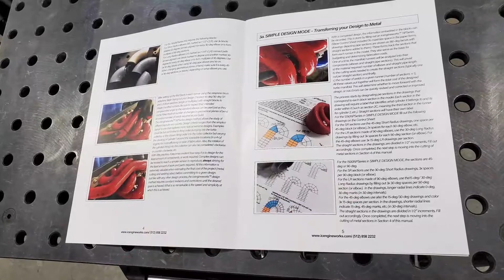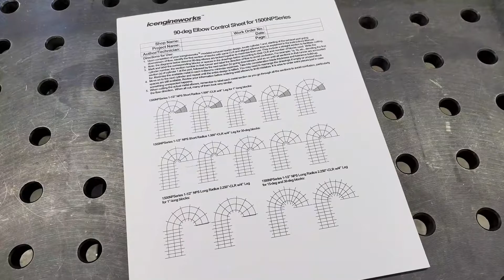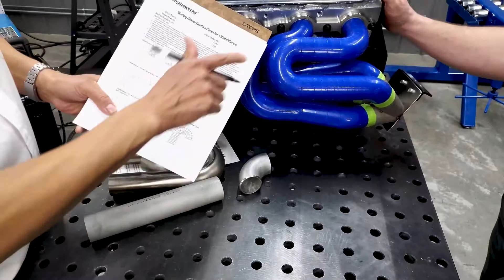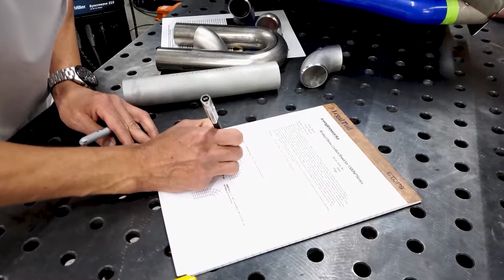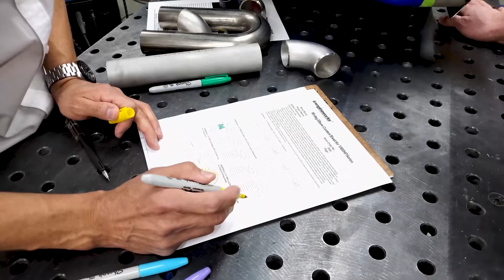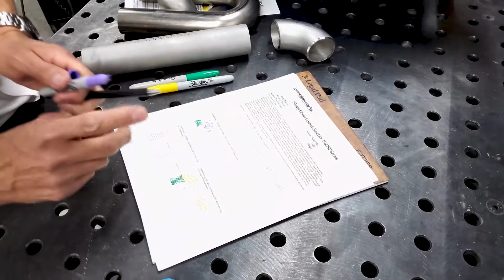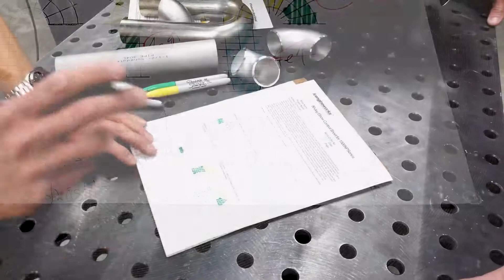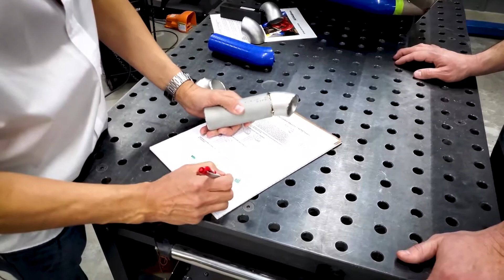Icengineworks NPS Turbo Manifold Modeling System Demonstration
Among the most anticipated additions to the product line is the icengineworks’ NP Series. Engineered to assist in the design and fabrication of advanced turbo manifolds using standard Nominal Pipe elbows, these blocks simply snap together to create custom and compact manifolds designed for your specific engine bay. Included adapters allow you to attach modeling blocks to the exhaust flange on your motor. Also available are cutting kits, which allow you to make quick and accurate cuts perpendicular to the tangent. Save time, material and money with these handy kits!